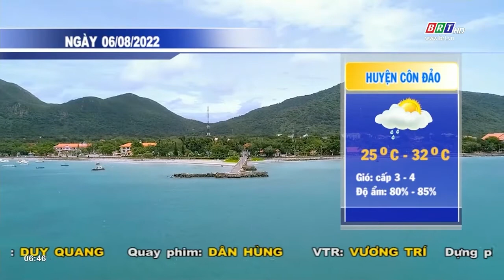Dự báo thời tiết tỉnh BR-VT ngày 6/8/2022 | BRTgo